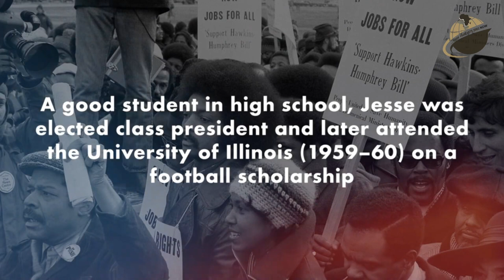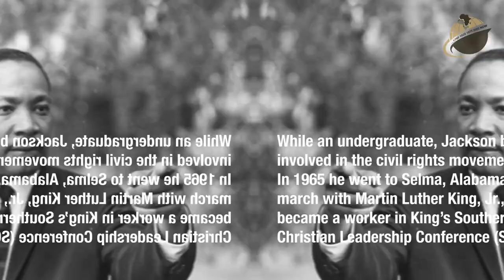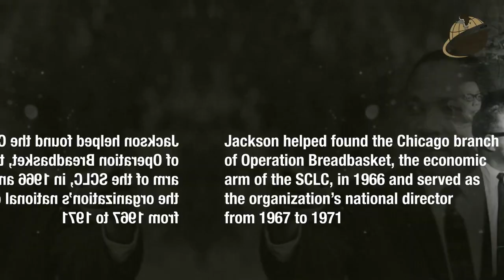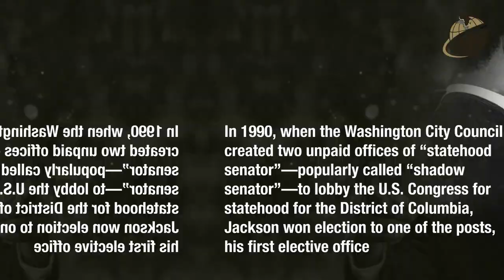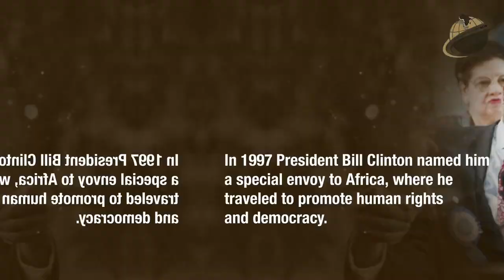Jesse Jackson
BlackFacts.com Celebrates on Black History Heroes with a showcase of the life and legacy of Civil Rights ICON - JESSE JACKSON.

Narrated by our AI-Enhanced GRIOT ("storyteller") - Timbuktu